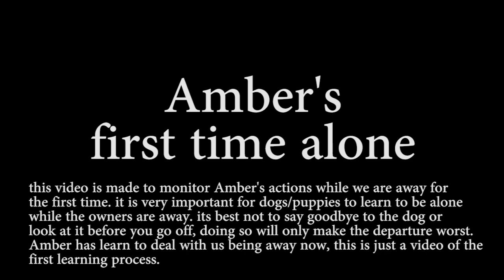Amber Toy Poodle first time left alone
This video is made to monitor Amber's actions while we are away for the first time. It is very important for dogs/puppies to learn to be alone while the owners are away. It's best not to say goodbye to the dog or look at them before you go off, doing so will only make the departure worst. Amber has learned how to deal with us being away now, this is just a video of her first learning process.

Note: we did not show any form of training in this video, it was purely all about her whining for that 15 minutes, we exercise and interact with her every single day.